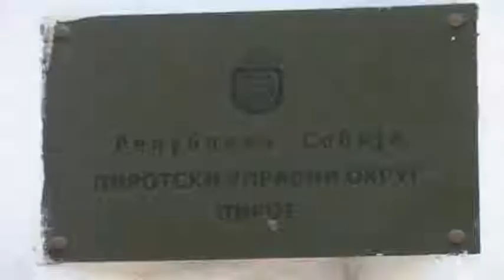OBELEZAVANJE DANA PRIMIRJA